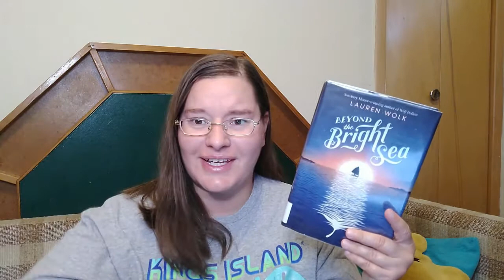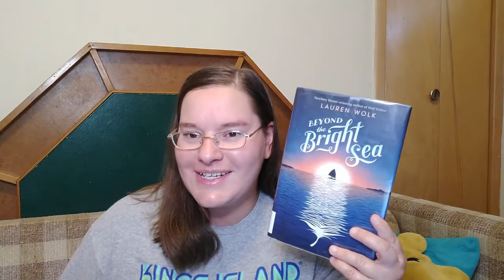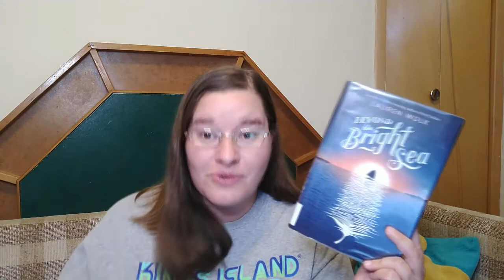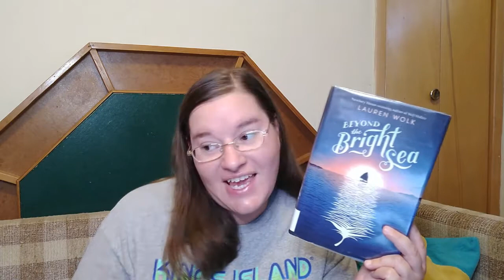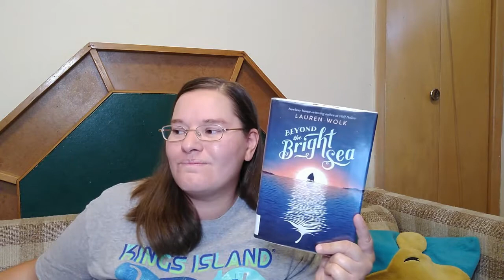Beyond the Bright Sea by Lauren Wolk ~book review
"Twelve-year-old Crow has lived her entire life on a tiny, isolated piece of the starkly beautiful Elizabeth Islands in Massachusetts. Abandoned and set adrift on a small boat when she was just hours old, Crow's only companions are Osh, the man who rescued and raised her, and Miss Maggie, their fierce and affectionate neighbor across the sandbar.

Crow has always been curious about the world around her, but it isn't until the night a mysterious fire appears across the water that the unspoken question of her own history forms in her heart. Soon, a chain of events is triggered, leading Crow down a path of discovery and danger."

(blurb is from Goodreads)

~I am disabling comments on reviews of children's books that tend to be assigned for school work.  Read the book! Stop asking for answers to your homework questions.